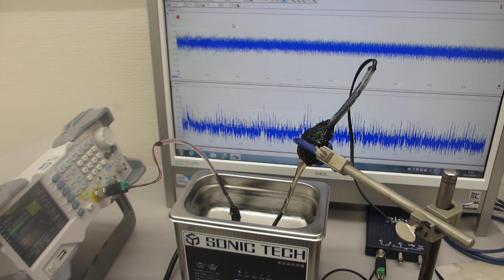超音波とファインバブルにより、水槽の表面残留応力の緩和処理を行った、超音波洗浄器（42kHz 35W）実験